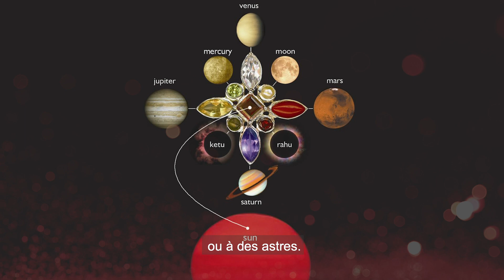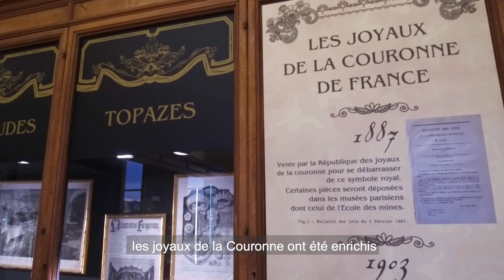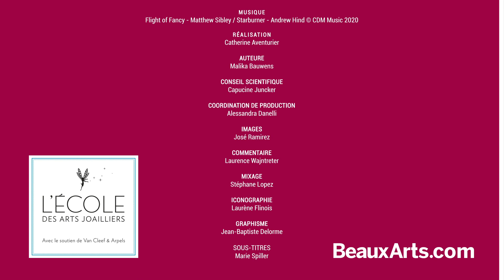Les superpouvoirs du rubis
Une saga réalisée par Beaux Arts Magazine avec L'École des Arts Joailliers.
Laissez vous fasciner pas sa couleur et explorez ses superpouvoirs.